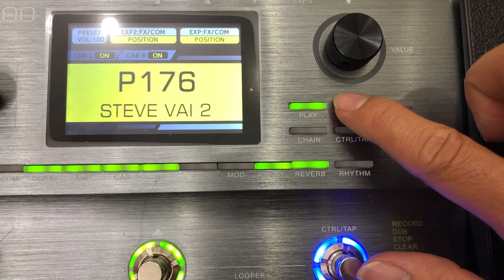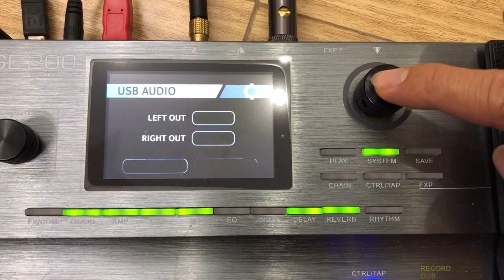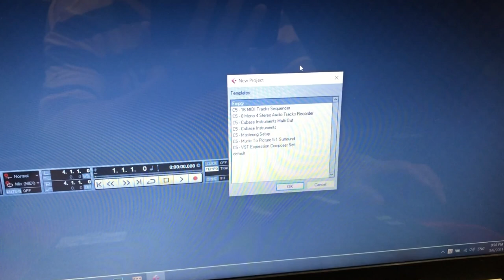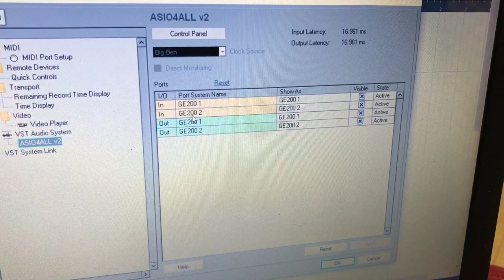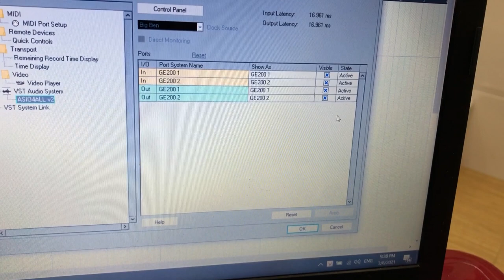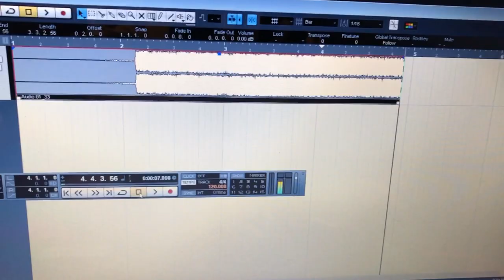Hướng dẫn thu âm trực tiếp từ Mooer GE200 - chi tiết, dễ hiểu | Amigos Guitars Shop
Hướng dẫn thu âm trực tiếp từ Mooer GE200 - chi tiết, dễ hiểu.
Mooer GE200 demo recording using USB connection.